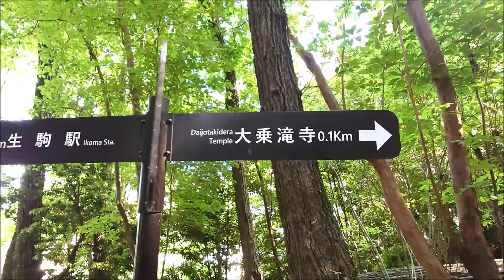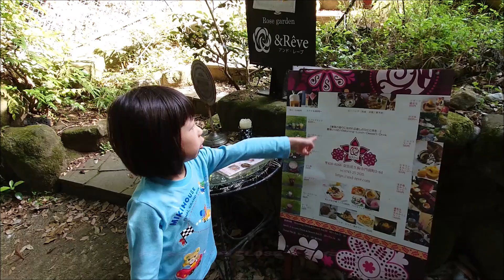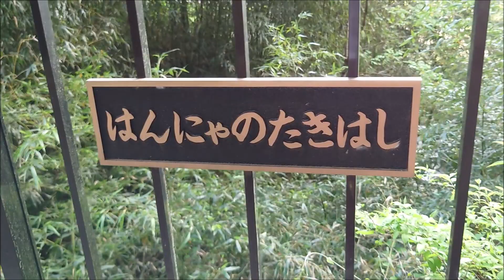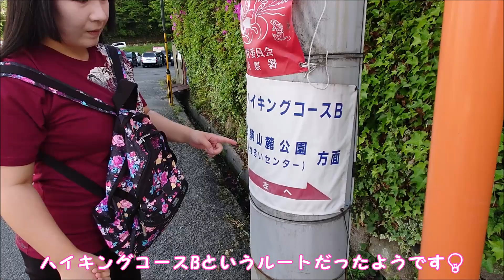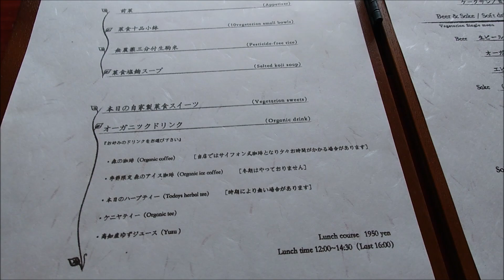🌳ハイキング🌳奈良生駒山麓公園方面～宝山寺門前町🌳太鳳くんと山散歩🏔ディープな穴場カフェと🌹ヴィーガンランチ🍝Mountain🏔Walkthrough🌳hiking🌳cafe restaurant🌹🍝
TAO KUN CHANNELの太鳳くんは去年から山散歩がブームです＼(^o^)／✨👣✨

奈良の生駒山が奥行きも内容も濃いと知りました🗻

歩こう　歩こう　わたしは元気🎵
歩くの大好き　どんどんいこう🎵

山とつくだけに、すべて坂道です👣
途中にディープなカフェ(喫茶店)や、宝山寺の門前町に一風変わったお食事処も多々あり、なかなか掘り下げ甲斐がある生駒山です👏

今回は実際に行ったほんの一部を紹介させていただきました😊

≪ローズカフェ＆Reve≫
奈良県生駒市門前町５−６４

≪自然菜食 ナイヤビンギ≫
奈良県生駒市門前町１２−９